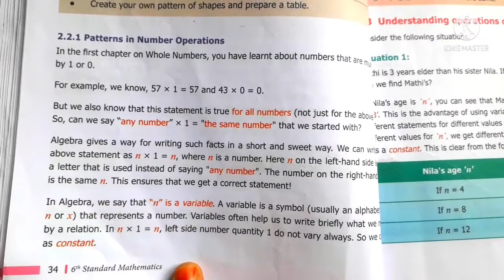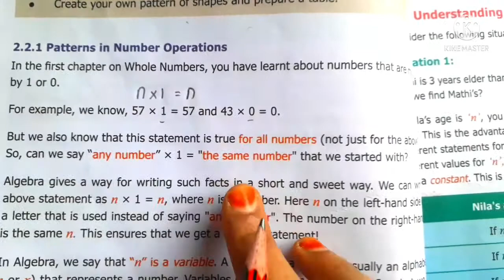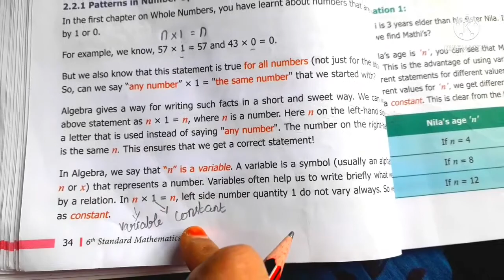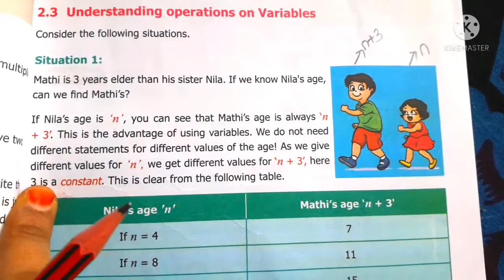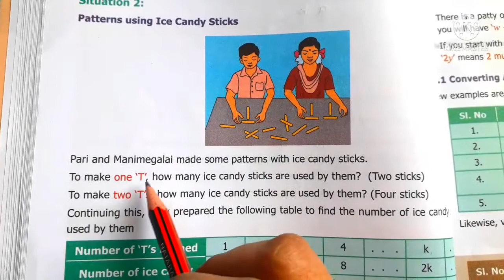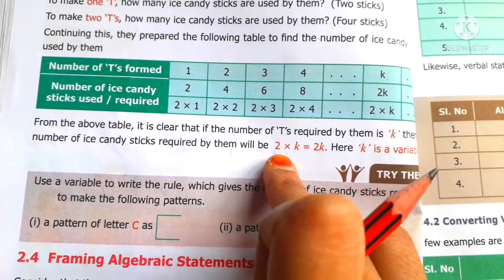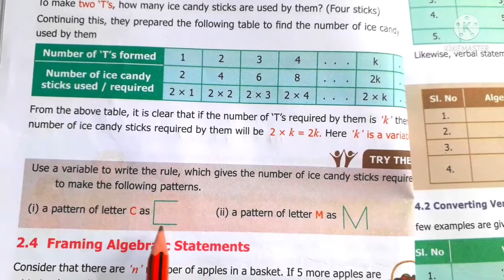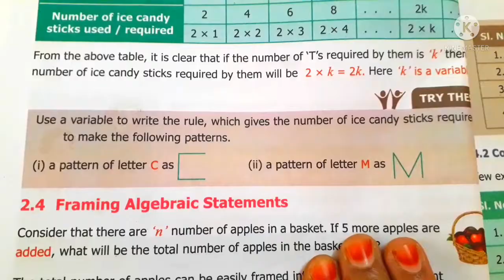6th std Maths-chapter 2 Introduction to ALGEBRA-Try These(pg no 35,36)-part 2- Term 1-New syllabus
Term 1 6th  Maths (3 units) completed.
(Numbers, Introduction to Algebra,Ratio and proportion)

Chapter 2 Introduction to ALGEBRA fully completed. All the links are given below 👇 see  the videos.

Chapter 3 Ratio and proportion fully completed. All the links are given below 👇 see  the videos.